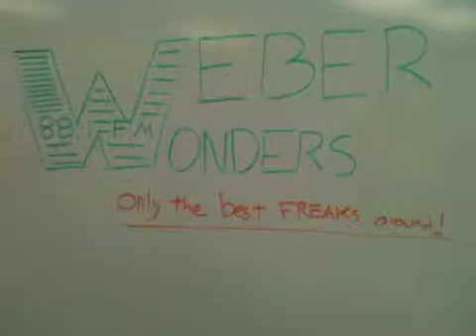KWCR Interview Class - Patricio Wheeler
The DJ class, COMM 2730, learns how to properly conduct a professional interview.